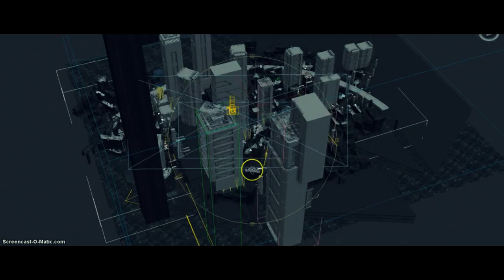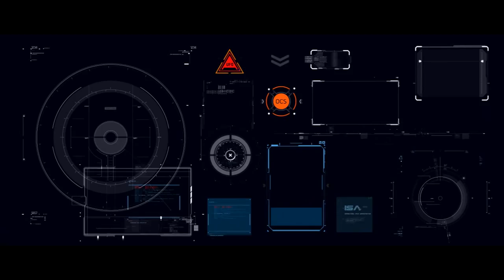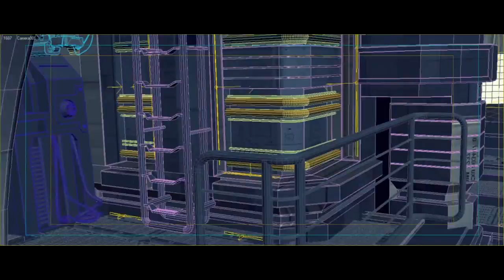CGI VFX Breakdowns : "The Making of Tool" by Igor Kambarov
Check out this cool CGI VFX breakdown, of the teaser/trailer for a new film project called "Tool", by the talented Igor Kambarov! The year is 2347. The source of life has been stolen from Earth. Faithful federal agent is trying to take mission of saving life on Earth under control, when he discovers that colonel that"s leading the operation wants to destroy the most part of humanity.

Software:
3dsmax
Vray
Zbrush
Nuke
Mari
Photoshop.